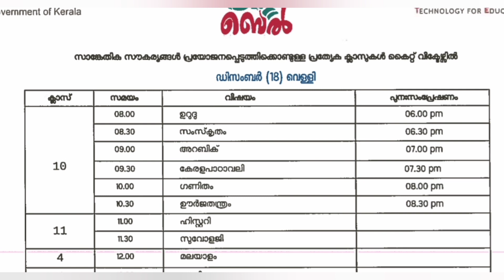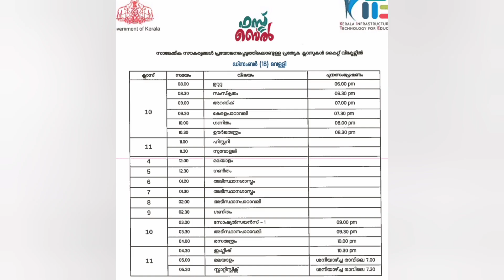December 18- kite victers channel time table 18-12-2020 Online class kite victers online class